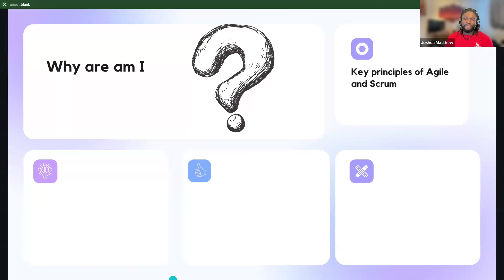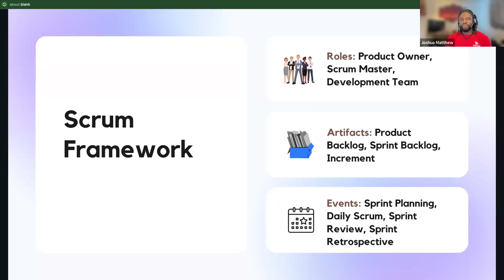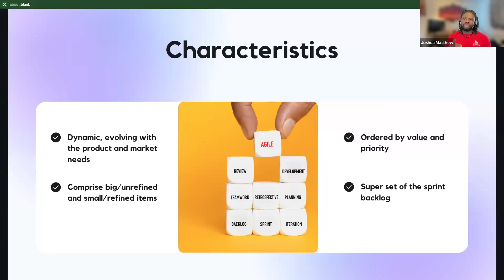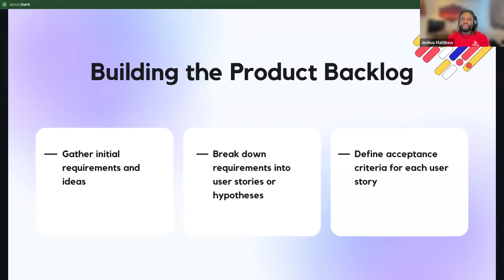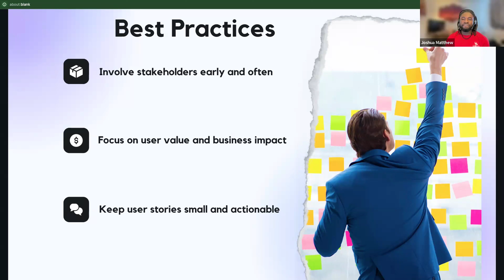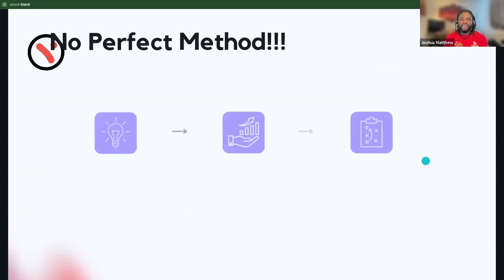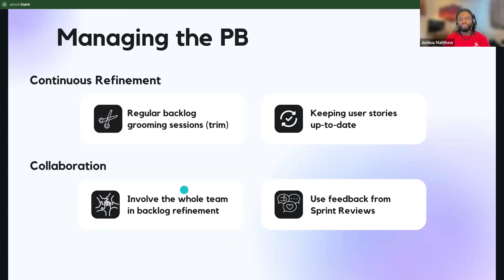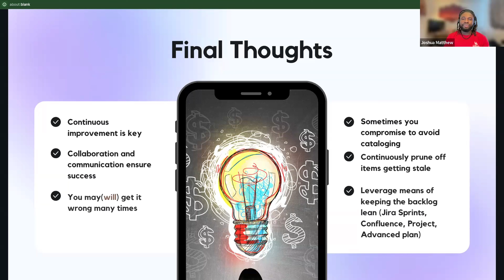Effective Backlog Management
Learn key tips on how to build and manage backlogs for products and projects in an Agile compliant way and leveraging Scrum.

This presentation was given at the Agile Forum at @sangerinstitute